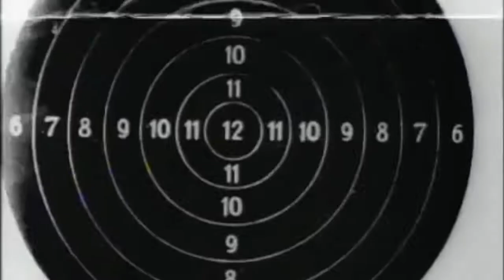Why Can't I Build Things- PlasticBag FaceMask (Official Music Video)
Lyrics:
Far from myself, I see
The crooked bones that support me
My body's weight in thievery
And restlessness
The blood's stains
The blood's lust
The gold on your eyes makes your lids heavy
But this is what we accept
Ignore the elephant in the room
The giants and the mammoths that parade their way
Through your dreams until you invite them to stay
Water, filthy, shivers down your throat
Sitting at your feet I see the stains on your shoes
And your jacket stretched from the coins in your pocket
That reach for the ground in hopes of freedom
I tug at your pant leg
And untie your laces
And tried to be the man you were
Until I became the man I am
And realized how wrong you were
You should have covered your insides
So I never had the chance to spill your guts
But now the floor is riddled with your intestines
And I can
follow the
trail out the door
I don't know
if there was
a right way
to do this
But I was
Sick, sick, sick of doing it your way.
Sick, sick
And restlessness
I never thought I would lose you to my own hang ups
But I am not the fool here
I never pretended when I told you I loved you
I stopped saying it because I did not want to start pretending
I'm not the actor here
I'm not the poisonous
You wore me as a trophy
That you won despite yourself
But you paraded it so much the plastic began to break away
The gold paint began to peel
So all that's left is an empty foundation
That reads, "World's Best Dad"

Footage taken from the film Ghosts Before Breakfast